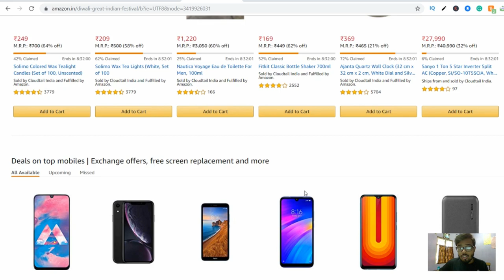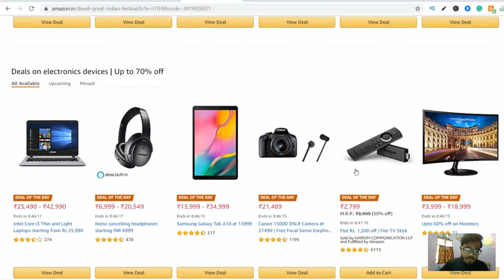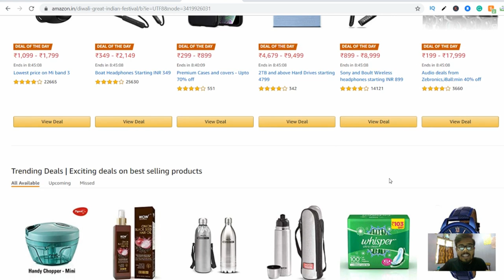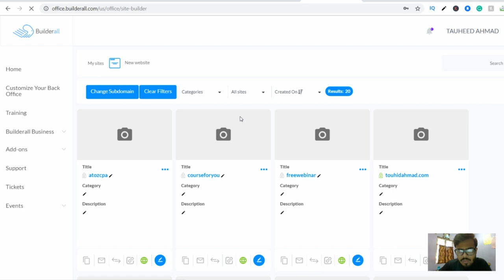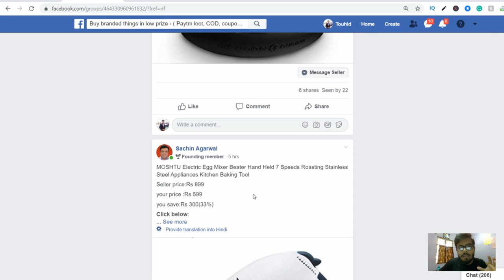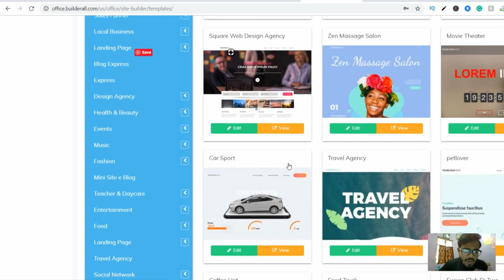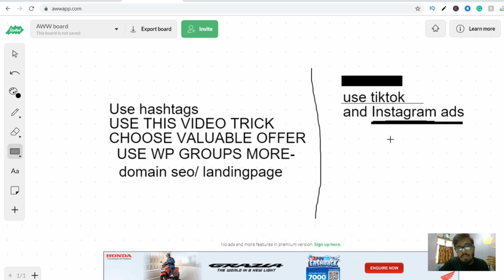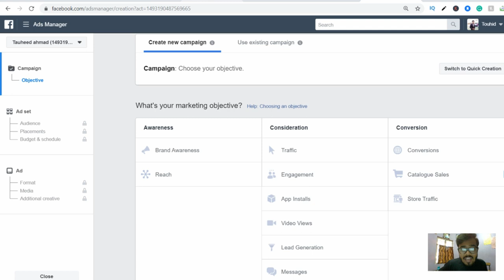Iss Diwali lakho kamao ghar baithe amazon affiliate se | amazon affiliate marketing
[ Hindi/Urdu ]

KEEP CONNECT
BE HAPPY.